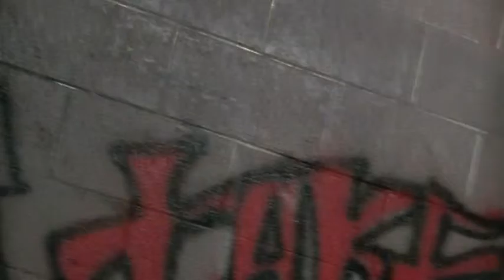Nelson Muntz Vs. Low Cotton 11-29-2015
City Of Dis Survivor Series III 2015